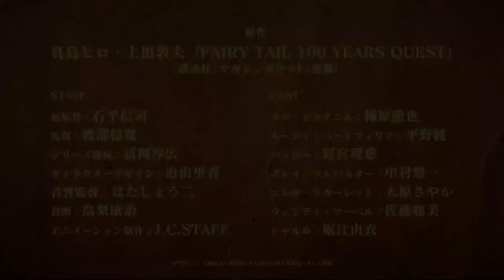Fairy Tail: 100 Years Quest - Official Teaser Trailer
Animehypeアニメ日本 brings you the latest Anime News, Anime Trends & Anime Trailers & Previews.